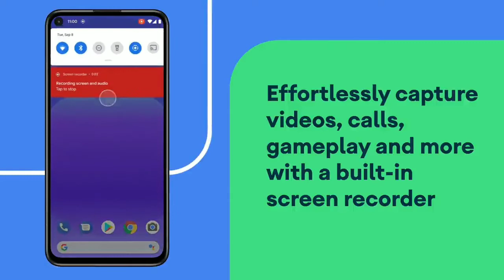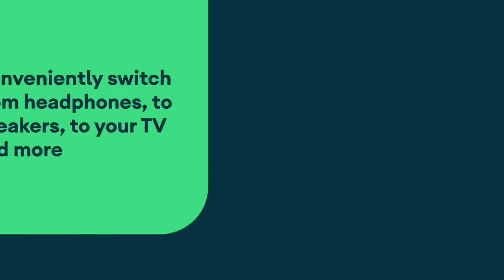Mi 10i Android 11 Update Not Receive | Mi 10i Android 11 Update Nahi Mila | Android 11 Mi 10i Bugs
Dosto is video me mene bataya hai mi 10i me android 11 update kab tak mil sakta hai...